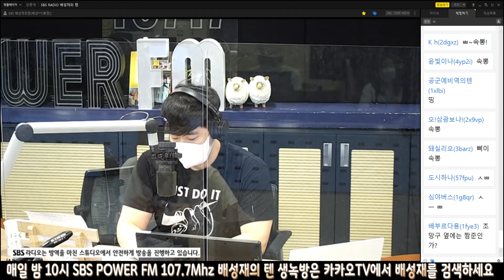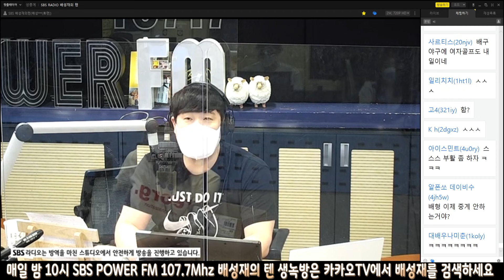20210803 배성재의 텐 with : 윤태진 (아재 판독기 시즌 콩) ft. 체조는 K